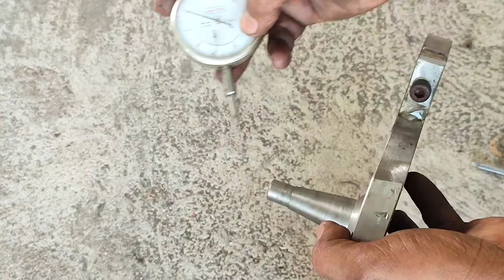The most important tool in machining work.sneaky techniques you don't know about